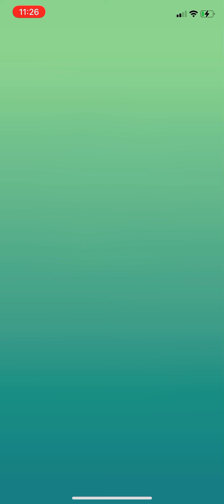Solar Beam Groudon vs Hippo (193s TTW)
Raid: Hippowdon with Fire Fang/Earthquake